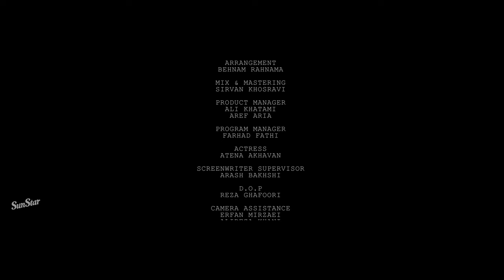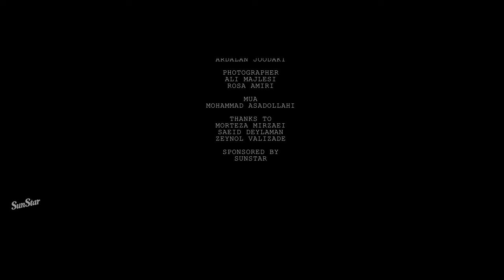Xaniar Khosravi - Nemidooni (Acoustic Version) | Official Music Video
►Lyrics:

تمومِ شبای تنهاییمو
به جای تو با ماه حرف میزنم
بگو امشب تو از راه میرسی
نمیذاری بغضمو بشکنم
نمیذاری تا این همه اشک یه روز
تو تنهاییام منو غرق کنن
به دنیای من یه رنگ شاد بزن
تا این روزا با هم یکم فرق کنن
نمیدونی شاید که وابستتم
نمیدونی شاید که دیر میرسی
نمیدونی اینجا یکی چشم به راس
داره میمیره از دلواپسی
همیشه سهمم از انتظار
یه بغض ترک خورده و خیسه
همون لحظه ای که قراره بیای
همیشه ساعتم وایمیسه
هنوز تو قلبم یه شمع روشنه
تا باور کنم که تو میرسی
بازم ساعتو عقب میکشم
باید صبر کنم تا تو برسی
نمیدونی اینجا یکی چشم به راست